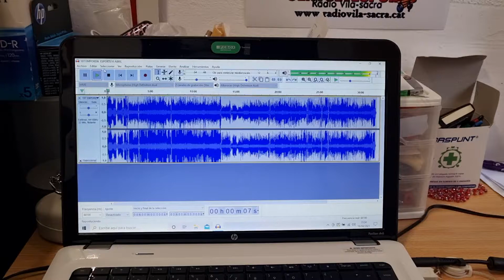Preperant el 107EmpordaEsports d'avui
programa esportiu de Radio-vilasacra amb Dani Pages